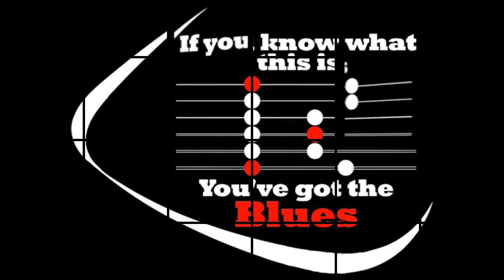IV Trobada Bluesera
Masterclass y jam final con mis alumnos en Colera (Costa Brava)